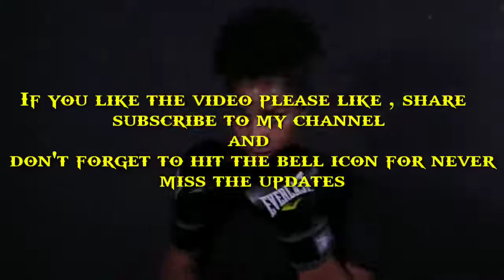Best 10 songs playlist for gym workout 2020 | Meditation Mantra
Hey guys, I have added a few songs in this playlist based on your recommendation.
I hope you enjoy this playlist and if you have any recommendations, make sure to drop them in the comment box below. I hope this acts as a better motivation.
Tracks:
1. Unknown Brain - MATAFAKA (00:00)
2. Tule - Fearless Part 2 (feat. Chris Linton) (03:23)
3. Tule - Lost (06:33)
4. RudeLies & Facading - Arabian nights (09:10)
5. Cadmium - Change your mind (12:12)
6. Rival - Walls (feat. Brian Finlay) (15:31)
7. Sub urban - Cradles (19:32)
8. Besomorph & Coopex - Redemption (ft. Riell) (23:00)
9. Bloom & Ghost'n'ghost - Desire (25:38)
10. Rob Gasser - Superhero (feat. Sekai)(28:38)

listen till the end.